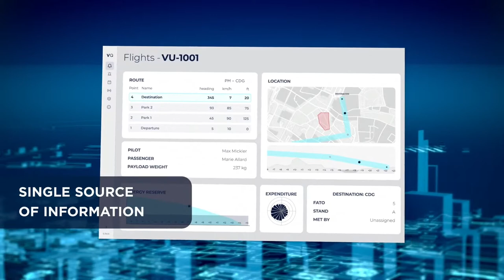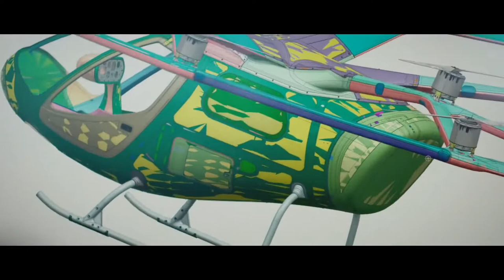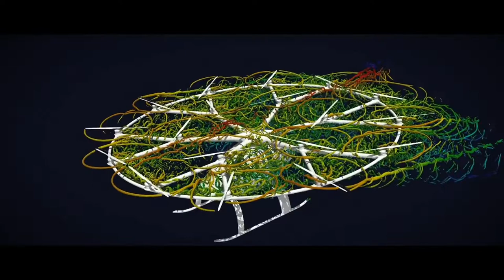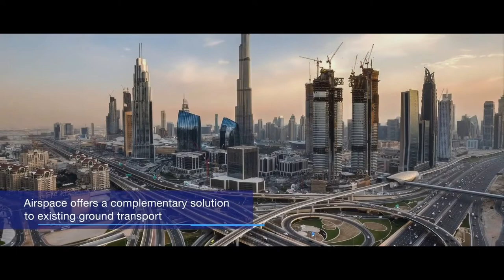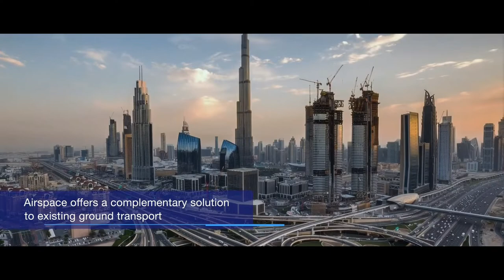Urban Air Mobility - Proposed Air Taxi Regulations Reveal Possible Future of eVTOL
The European Union Aviation Safety Agency has released what it calls the world’s first comprehensive regulatory framework for urban air taxi flight operations, covering “airworthiness, air operations, flight crew licensing, and rules of the air.”

The document, unveiled recently, remains open for public comment through this September, and it helps answer several critical questions pilots have long had about this entirely new emerging sector of aviation. electric vertical takeoff and landing aircraft. The proposal brings the European Union one step closer to electric air taxis becoming a reality.